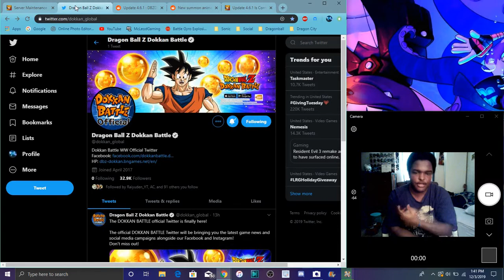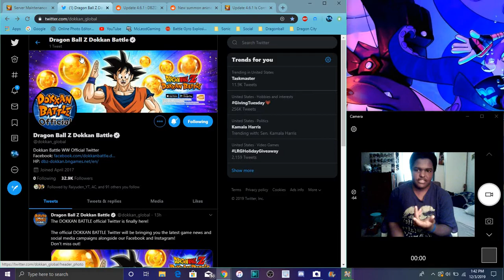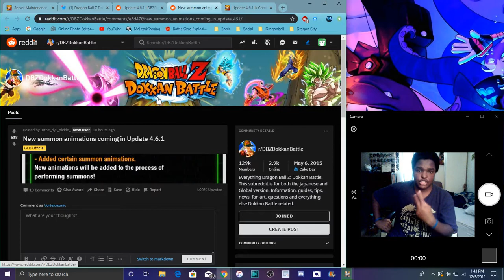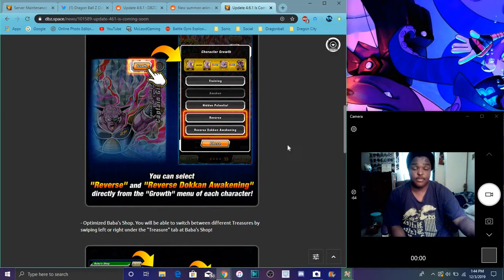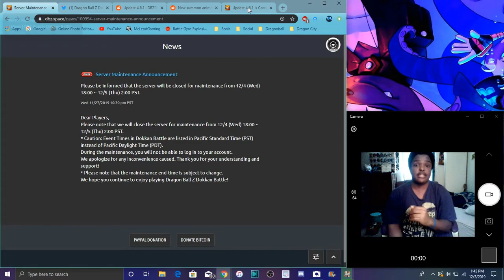NEW SUMMONING ANIMATIONS THE 4.6.1 UPDATE IS COMING TO GLOBAL All Info DBZ Dokkan Battle